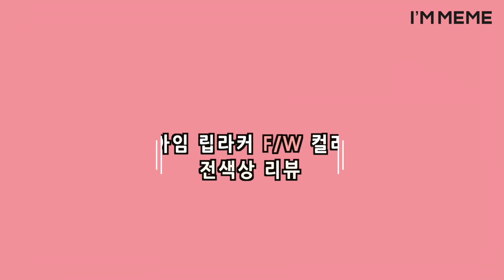아임 립라커 - 유투버 채소의 아임 립라커 솔직 리뷰 - 아임미미 I'MMEME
뷰티 유투버 채소가 솔직하게 알려주는
아임 립라커 NEW 컬러 발색 & 리뷰